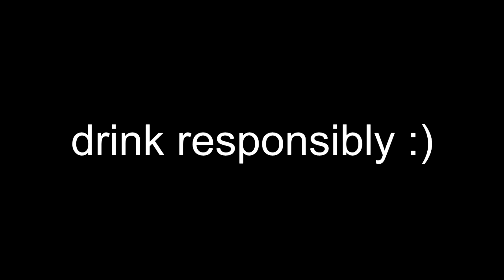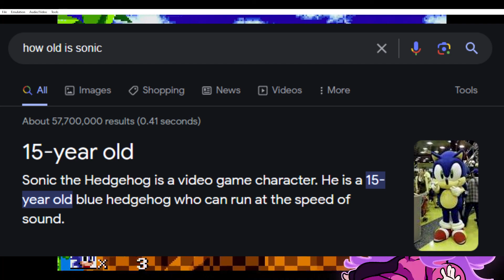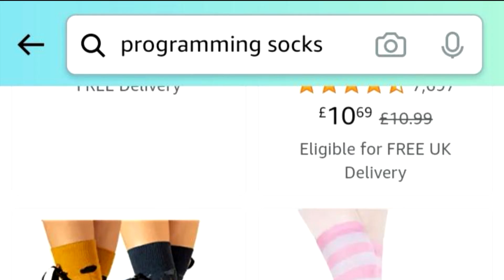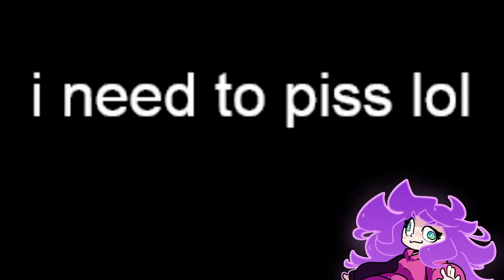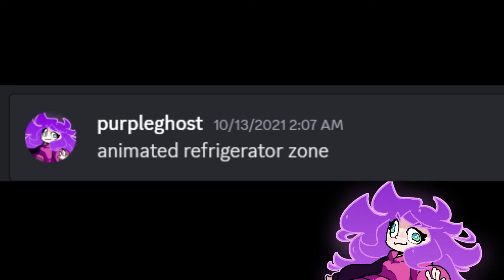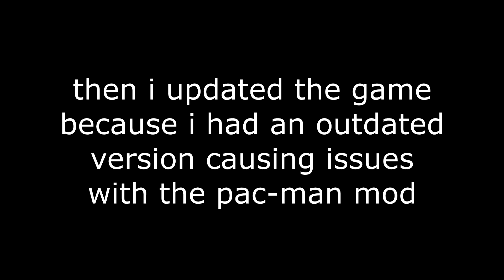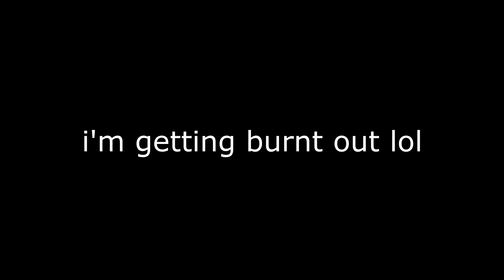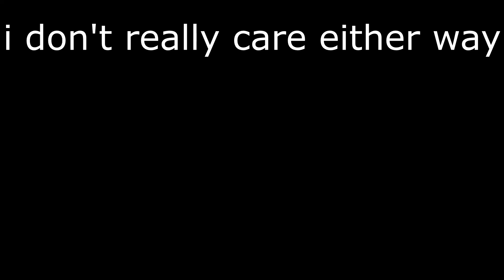playing video games while drunk [STREAM HIGHLIGHTS]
to celebrate the arrival of the new year, i decided to play some video games and drink a whole lot of alcohol

sonic 3 air mods used in the video when i was playing that game